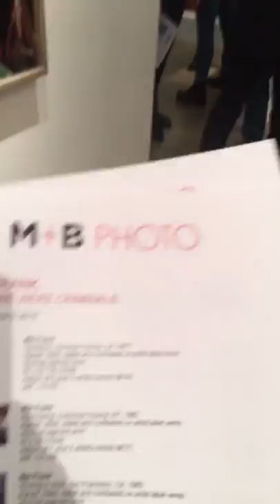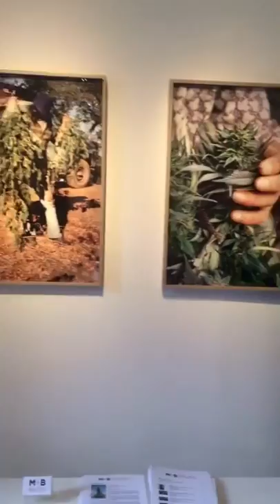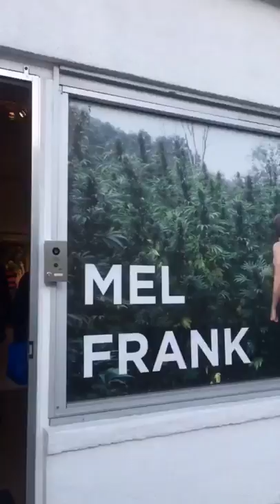Mel Frank: When We Were Criminals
Cannabis pioneer, Mel Frank, has been photo-documenting history using the perfect canvas, his beautiful plants! Showcasing such lovely ladies for his audience to indulge in wasn’t his sole purpose—what better vehicle to relay the message that this plant is harmless that displaying her under such admirable lighting? Thank you Mel Frank for allowing us to walk alongside giants through your snippets of history captured and suspended in time.